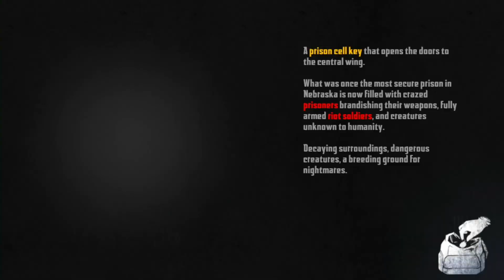Endless Nightmare 4 - Gameplay Walkthrough Chapter 2 ~A Mutated Prison (iOS, Android)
Endless Nightmare 4: Prison - Free

Gameplay:

* Explore and discover each room, collect useful clues and items to figure out the case

* The scary prison is also dangerous, don’t alert the creepy monsters wandering around, you can hide in the cabinet if necessary

* Collect powerful weapons, upgrade parts, and kill creepy monsters

* Learn skills to improve survival ability

* Find resources to solve difficulties

* Defeat the evil boss

Game Features:

* Exquisite 3D art style, giving you a realistic horror visual experience

* Explore from a first-person perspective, find the clues and key items

* Rich game contents, skills, weapons, puzzles, exploration, battles and so on

* More weapons to choose from, hammer, pistol, shotgun and rifle, use your favorite weapon!

* Multiple difficulty modes with different endings to unlock!

* Thriller music and sound, scary atmosphere, please wear headphones for a better experience!